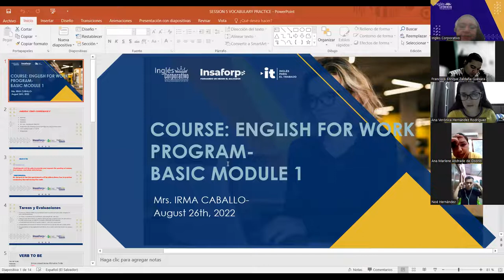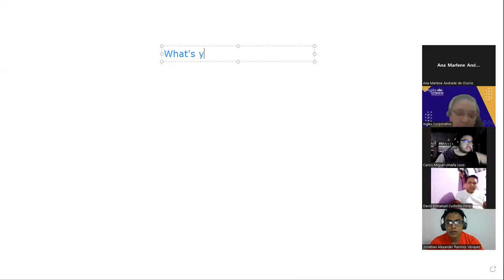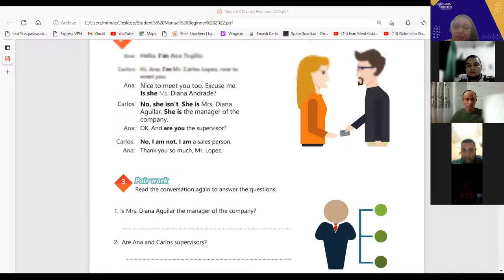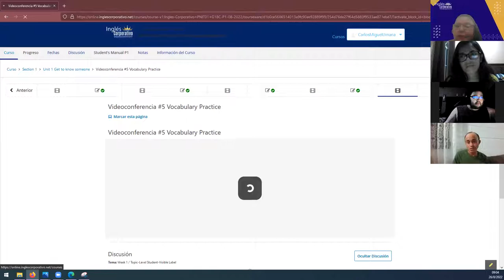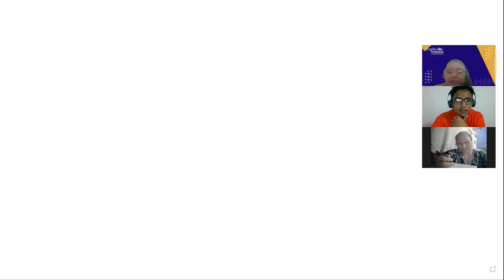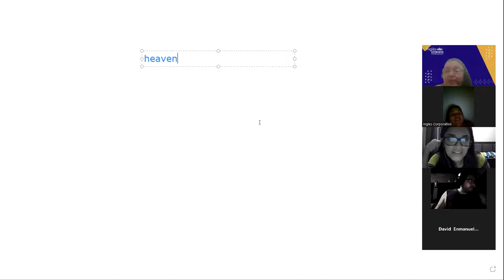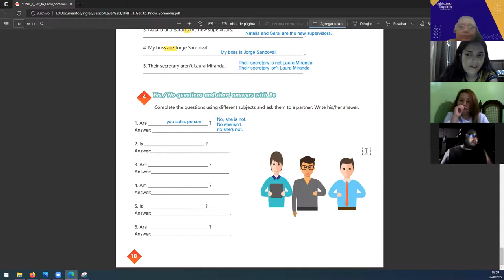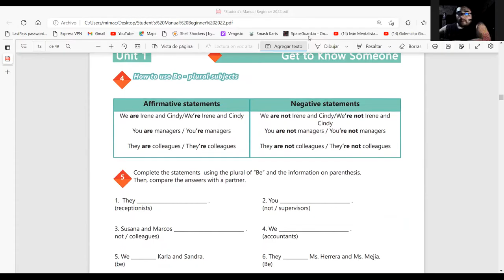Inglés Corporativo- 26 - 08 2022- VOCABULARY PRACTICE